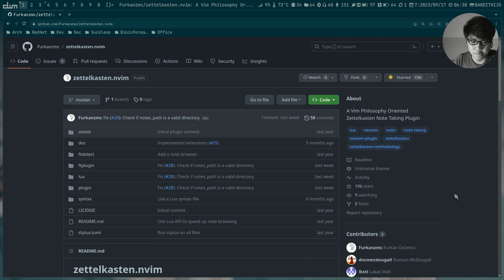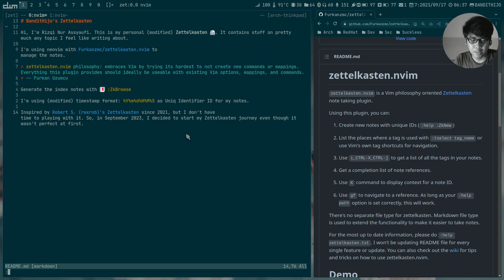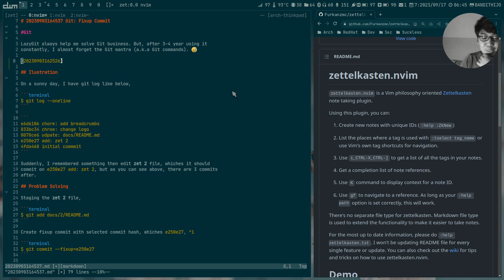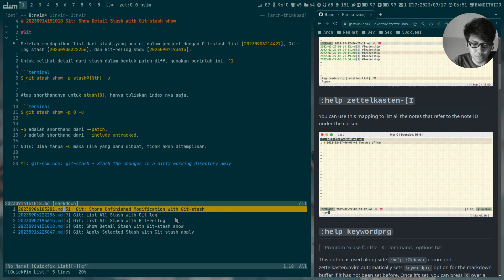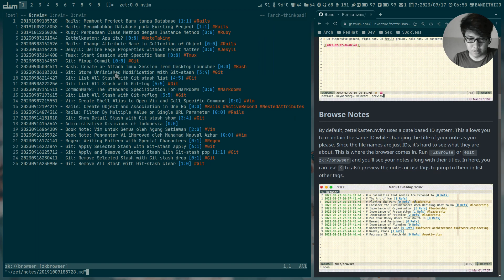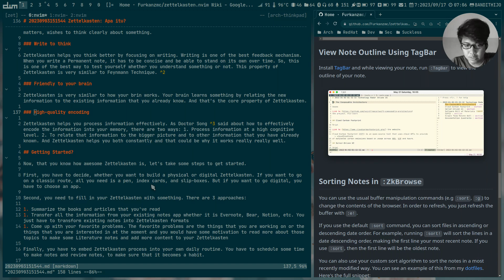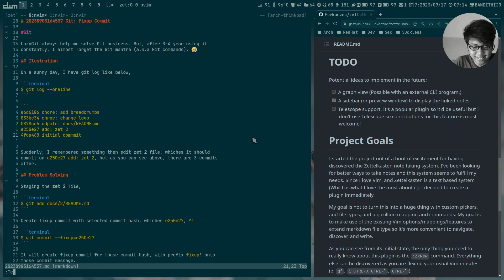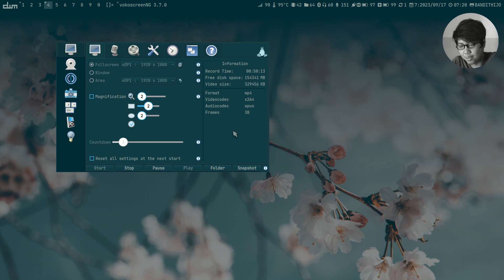Ngulik Zettelkasten.nvim Plugin dari README.md & Wiki 🇮🇩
Di Vlog ini saya menunjukkan beberapa fitur yang dibawa oleh zettelkasten.nvim yang juga menjadi feature built-in function dari Vim yang biasanya tidak umum digunakan oleh Vim user.